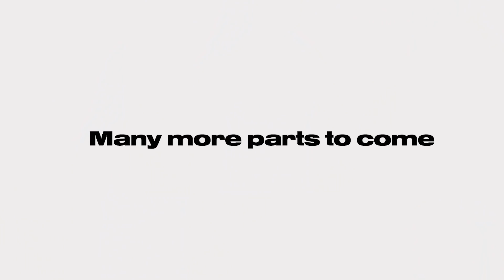She Rocks the World !!🧜🏻‍♀️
Do not let anyone or anything stand in your way. Keep going no matter what and remember that any setbacks are temporary. Just keep going! 💪
Stay positive strong and confident.